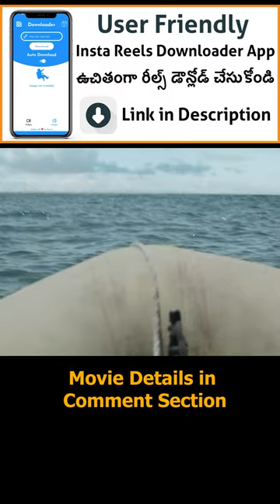⚡Loyal dog fights black bear to protect its owner Part 2⚡